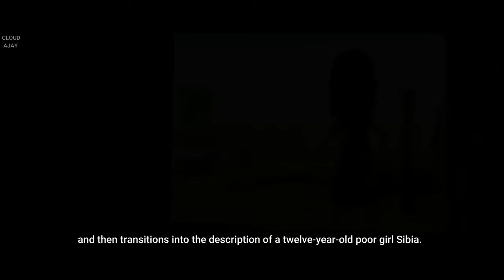The Blue Bead 3d Animated Short film,cgi animations ,iclone 7 shortfilm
The short story “The blue bead” written by Norah Burke in 1953 is all about a twelve-year-old girl; her heroic deed and a simple, innocent wish.

iclone animated short films |iclone animation|iclone movies |iclone animated movie |iclone movies
iclone movie the blue bead
iclone animated 3d short film - the blue bead
blue bead animated short film
blue bead animated short film by cloud pictures
cgi animations |the blue bead
cgi animations
iclone animated short film - the blue bead
3d chi animations |3d animated short film the blue bead
blue bead iclone 7 animated short film
the blue bead animated story |the blue bead animated short film
cloud pictures |cloud animations
cloud pictures the blue bead by Norah Burke
iclone 7 animated short film the blue bead
the blue bead animated short film
the blue bead cgi animated short film
cgi animations
iclone animations
iclone animated short film
animated stories
animated short stories
3d cgi animated short film - the blue bead
iclone animated short films
iclone 3d animations
iclone animations
cgi animated movie
cgi animated short film
cgi animations
cgi animations
cgi animated movies
cgi short films
cg animations

music credits

1-ambiance

2indian music

3 epic music

Super Epic Suspenseful Background Music (Intense Action Instrumental Soundtrack)

4 music

crocodile background music

Note: Crediting only required if you have not donated.

5 - underscores

under score film music effect

6- lute theme

Flute Theme
Music Compose & Flute Played by
Raja Sai

7 - ending music

Composed by: Fran Soto (Epic Soul Factory)
Album: SIGMA (2015)

iclone 7 animated short film
cgi animations
chi animated short film the blue bead